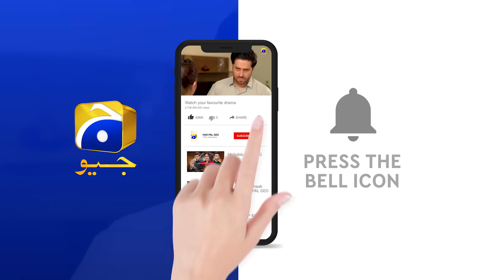Dil Awaiz | Episode 26 | Best Scene 06 | Kinza Hashmi - Affan Waheed | HAR PAL GEO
This is a story of a young girl named Dil Awaiz who despite living in her father's house is treated as an orphan and is deprived of love and care. Dil Awaiz’s father, Shahab Uddin is an influential and wealthy businessman who keeps his distance from his firstborn, Dil Awaiz due to her mother's past.

Things take an unexpected turn when a handsome, young man Sikandar enters Dil Awaiz's life and once again she is expected to compromise and sacrifice herself in order to save her family’s honour and respect. Despite living like an outsider all her life will Dil Awaiz be able to make yet another sacrifice? Even after all the atrocities, will Dil Awaiz be able to gain due respect in the house?

Cast :
Kinza Hashmi
Affan Waheed
Seemi Raheel
Kashif Mehmood
Fazeela Qazi
Javeria Abbasi
Farhan Ali Agha
Raeed
Ayesha Gul
Yasra Rizvi
Janaan Hussain
Saife Hassan
Qudsia Ali
Raza Zaidi